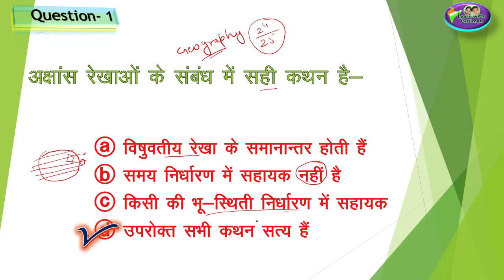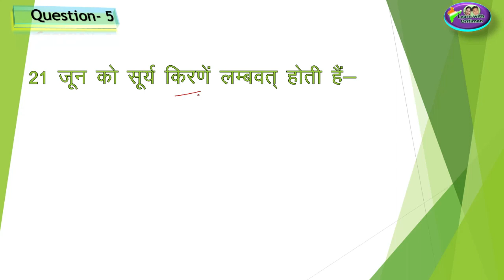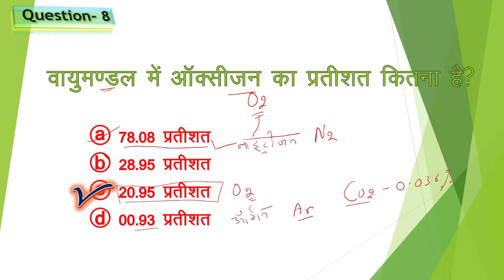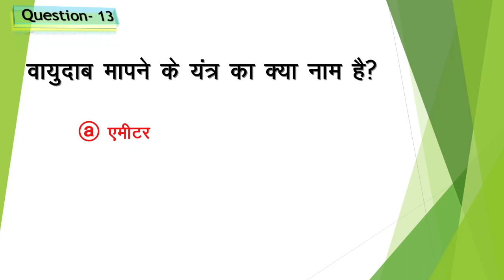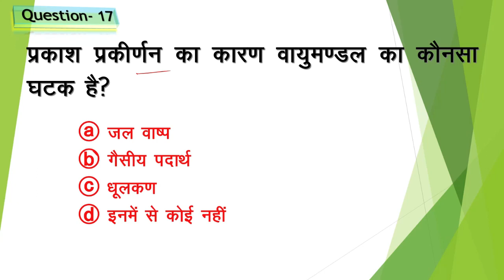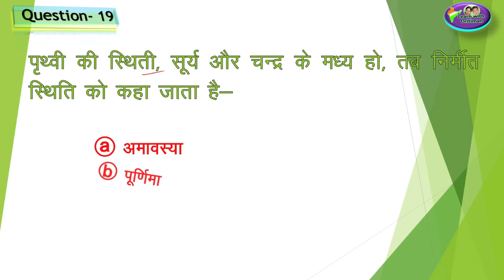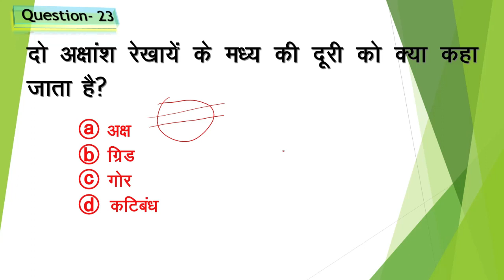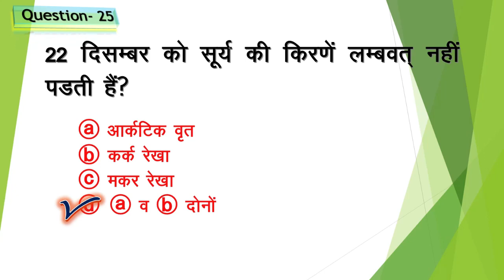भूगोल geography mcq || REET 3rd grade 2022 Syllabus | 3rd grade latest news | 2nd grade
भूगोल / geography mcq/ REET 2022 New Vacancy | REET 2022 Syllabus & Taiyari Kaise Kare | New Reet Exam 2022 | reet exam latest news

1stgradeteacher history